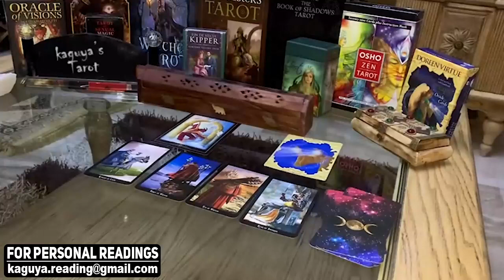LIBRA You're their everything, December 2021 Tarot Love Reading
libra,libra tarot,libra tarot reading,libra December 2021,libra love tarot,libra reading